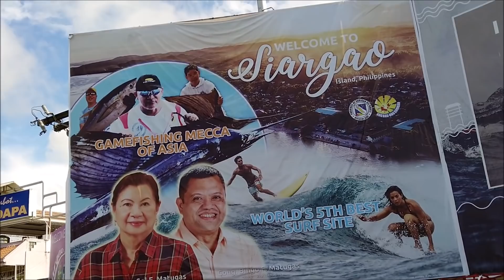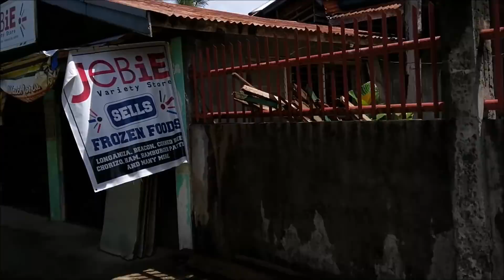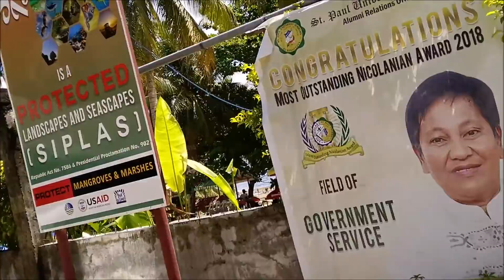SIARGAO SERIES 2/7 - Siargao Road trip / Vacation mood